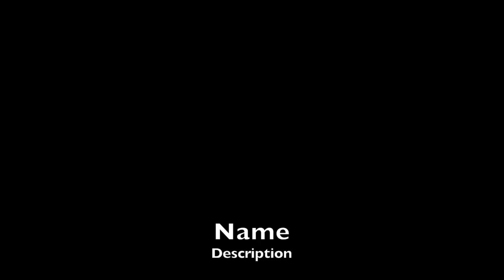Mozart goes Metal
Created for the Bidvest Chairman's Dinner 2013 produced by David Bloch and Debbie Rakusin. Soprano Veronique Zuel-Bungaroo sings the Queen of the Night Aria in an alternative hard-rock arrangement by Bryan Schimmel.